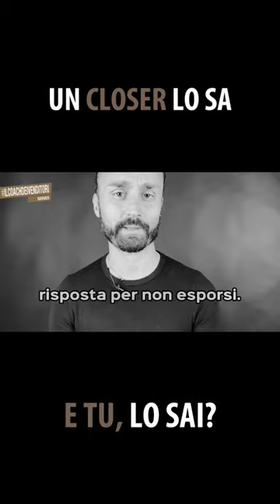👉🏽 SEGUI @FabioCibello FormazioneVenditori Venditore Closer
IL più efficace e autorevole programma sul closing in Italia che ti allena a condurre trattative persuasive per chiudere tutto il chiudibile. Impara l'unico processo di chiusura semplice da capire, facile da ricordare e stimolante da applicare. Allenati con IL Sales Coach #1 in Italia. Diventa un Closer ad Alto Impatto.

⚠️ ULTIMI POSTI DISPONIBILI

◽️ ABOUT FABIO CIBELLO - Considerato IL Sales Coach #1 in Italia, 3 volte miglior Venditore dell'anno (con oltre 2.3 Milioni di euro), e top Closer in alcune tra le più importanti multinazionali, Fabio Cibello, si occupa dal 2011 di Psicologia della Vendita e dell'Acquisto. È tra i massimi esperti in Europa sul processo di chiusura e tutto ciò che condivide e insegna è ciò che studia e mette in pratica con estremo successo ogni giorno, sul campo, da oltre 20 anni. È Coaching Partner dell’Università Bocconi, IL Coach dei Venditori e Sales Trainer di accreditate aziende come Tom Tom, Cerved, DiliTrust, Lenovys, Sicuritalia, Magenta SpA, World Capital, Dolomiti Energia, Office Depot, Trony, Fit Active, biAuto Group, Wright Medical e Vorwerk Folletto.

HANDLE:  @Fabio Cibello